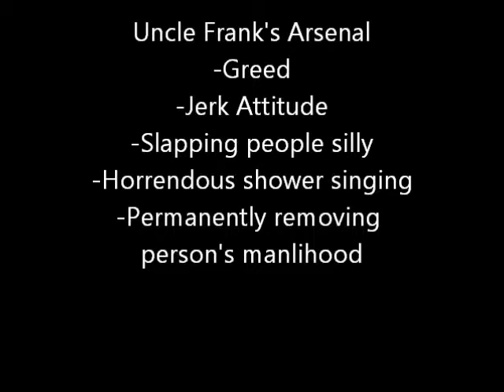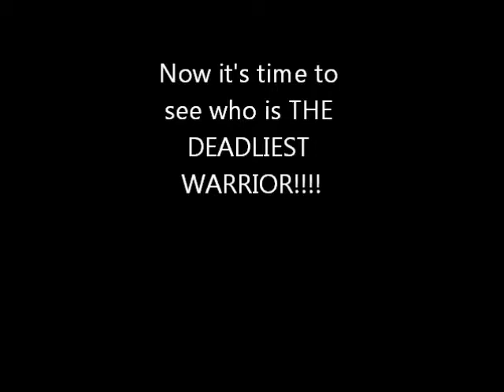Deadliest Warrior - The Greatest Battle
Hey Geraldski, Adamant, Curtis, Reechaard, Katie, Chan, and Thunder Joe Reyna